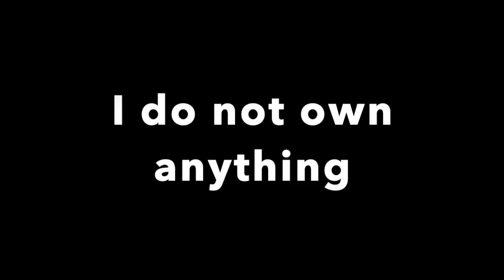"Queso Bandito" Song Earrape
Taken from the Looney Tunes Show (Casa De Calma).

This is one of my all time favorite Merrie Melodies songs from the series.